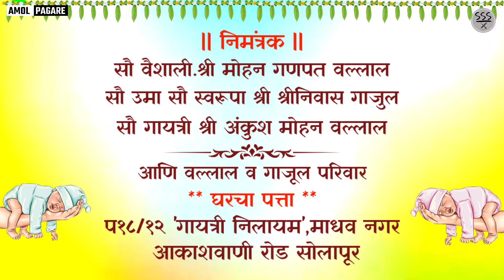नामकरण सोहळा || वल्लाल व गाजूल परिवार || व्हाट्सअप स्टेटस ||7057865533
नामकरण सोहळा